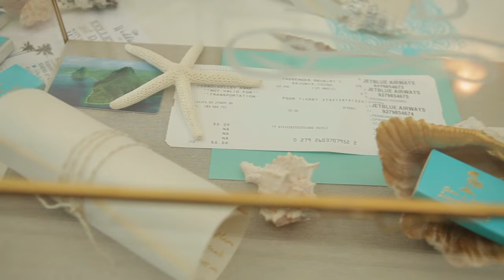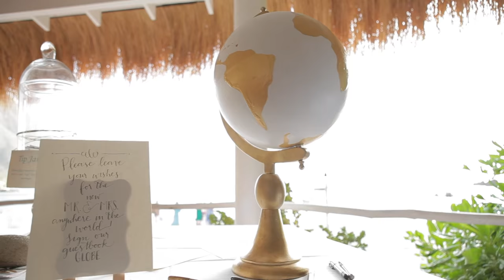Kelley & Dave's Wedding at Sugar Beach in Saint Lucia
MY WEDDING DAY! The happiest weekend of our lives, starting with the sunset catamaran cruise, followed by the rehearsal cocktail party, getting ready day of and of course, the glorious wedding day. As you can see, Saint Lucia is a magical place and the location of our wedding, Sugar Beach A Viceroy Resort, is one of the most special places in our hearts.